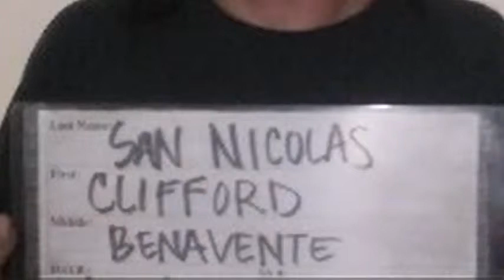"Burnt Rice" Trial Publicity Affected Verdict, Attorney Says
Clifford San Nicolas was convicted in April of murdering his girlfriend.